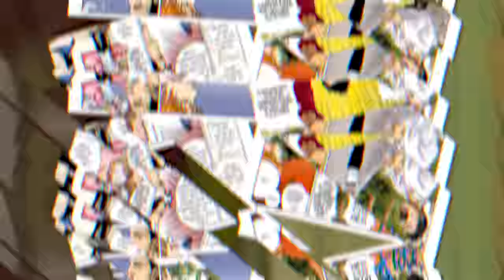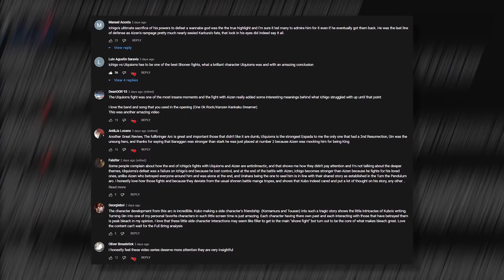Isshin Kurosaki: THE FORGOTTEN CAPTAIN | BLEACH: Character Analysis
In this video I analyse the goofy, but secretive father of Ichigo, Isshin Kurosaki, or Isshin Shiba as he was once known. Very little is known about Isshin, until the arrancar arc where we learn that he is a shinigami. We never really get to appreciate his status as a shinigami until the Everything But The Rain flashback, which takes place during the Thousand Year Blood War arc. Hopefully by the end of this video you will know everything about Isshin, his status as a former captain of the gotei 13, explaining how he had left the soul society, and how he married Masaki Kurosaki. So let's analyse BLEACH’s best dad Isshin Kurosaki.